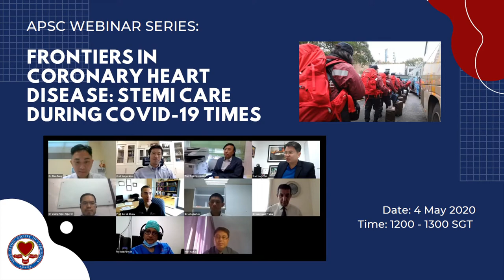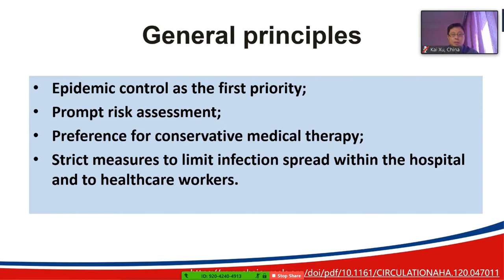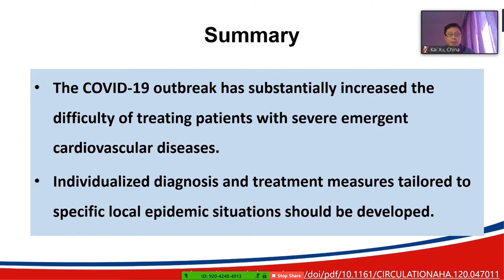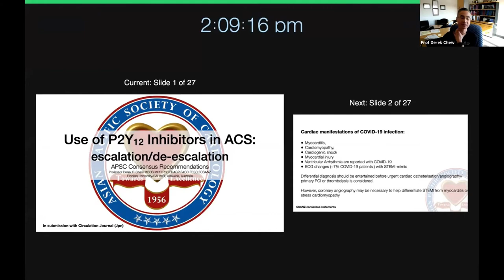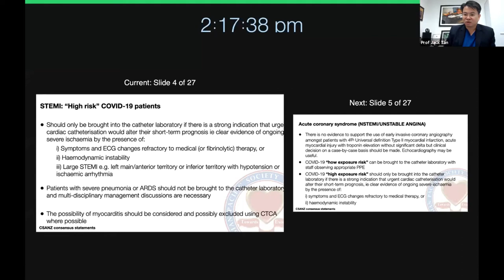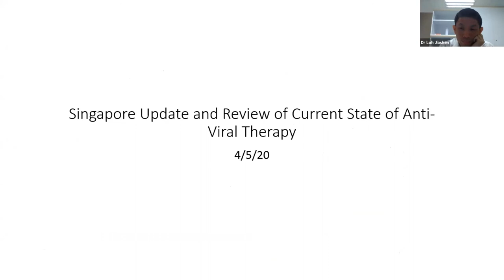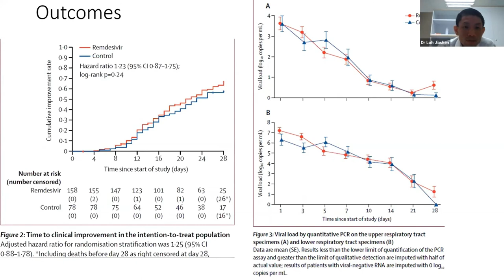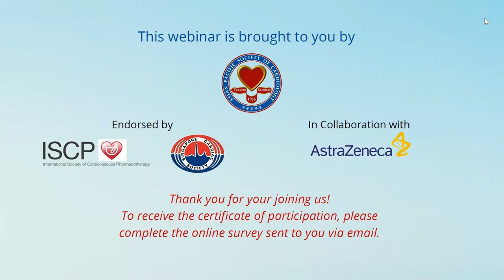APSC CME Webinar Series: STEMI Care during COVID-19 Times. 4th May 2020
ACS Care adjustments during COVID-19 times across Asia Pacific countries.
A sharing of best practices and experiences